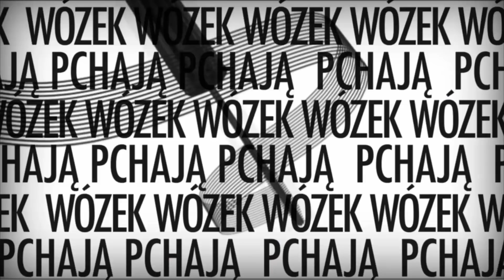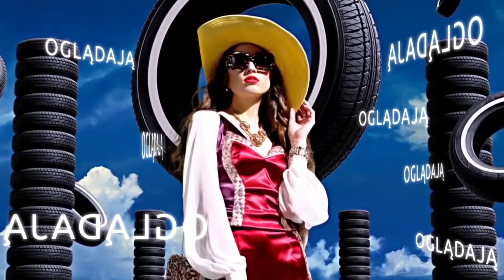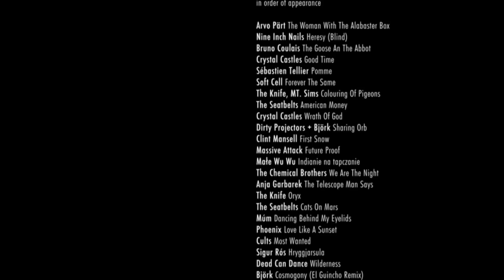N / Pawel Ratajczyk / Oda Swiateczna